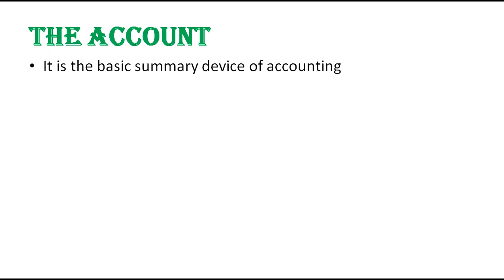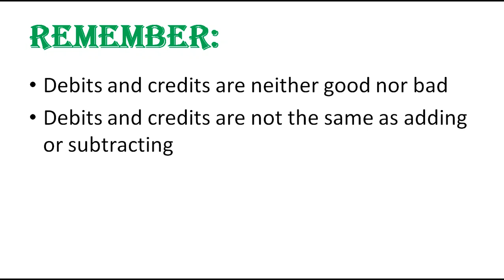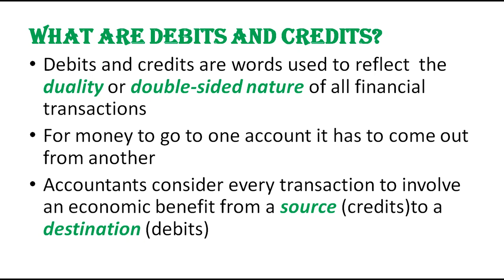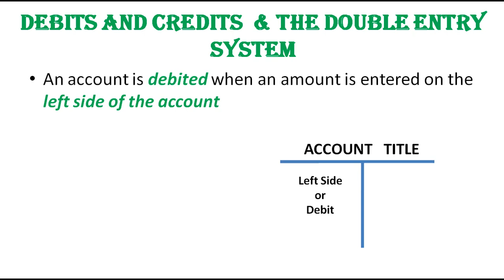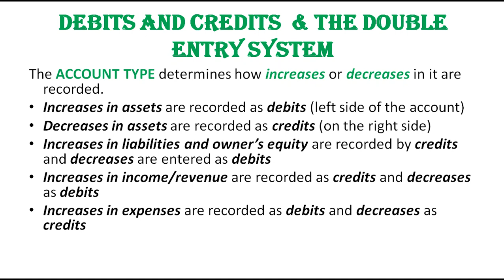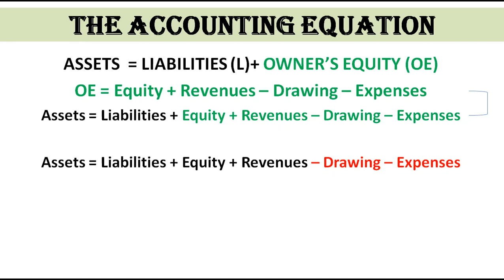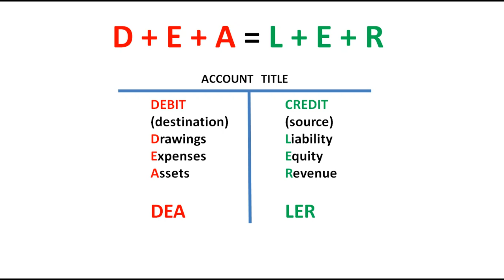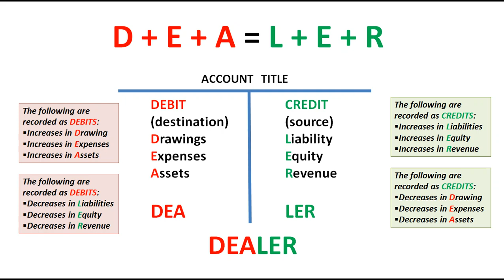The Account, Debits and Credits & The Double-Entry System